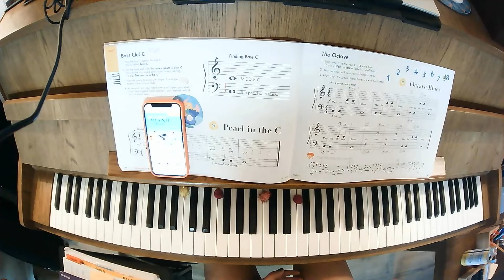Pg. 67 Octave Blues Audio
Piano Adventures Level B
Lesson Book
Page 67
Octave Blues
Audio